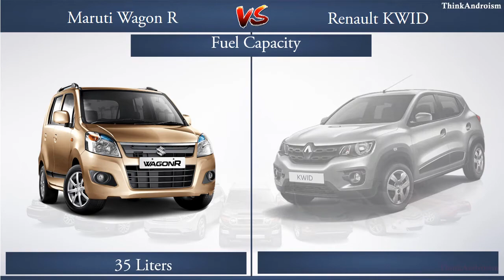Maruti Wagon R vs Renault KWID Comparison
This video compares Maruti Wagon R  & Renault KWID
All important features.

Maruti Wagon R Engine Type vs Renault KWID Engine Type
Maruti Wagon R Engine Displacement vs Renault KWID Engine Displacement
Maruti Wagon R Fuel Type vs Renault KWID Fuel Type
Maruti Wagon R Power vs Renault KWID Power
Maruti Wagon R Torque vs v Torque
Maruti Wagon R No Of Cylinders vs Renault KWID No Of Cylinders
Maruti Wagon R Transmission vs Renault KWID Transmission
Maruti Wagon R Gear Box vs Renault KWID Gear Box
Maruti Wagon R Kerb Weight vs Renault KWID Kerb Weight
Maruti Wagon R Mileage vs Renault KWID Mileage
Maruti Wagon R Top Speed (Km/h) vs Renault KWID Top Speed (Km/h)
Maruti Wagon R Steering Type vs Renault KWID Steering Type
Maruti Wagon R Tyre Type vs Renault KWID Tyre Type
Maruti Wagon R Tyre Size vs Renault KWID Tyre Size
Maruti Wagon R Wheel Size vs Renault KWID Wheel Size
Maruti Wagon R Boot Space vs Renault KWID Boot Space
Maruti Wagon R Fuel Capacity vs Renault KWID Fuel Capacity
Maruti Wagon R Ground Clearance vs Renault KWID Ground Clearance
Maruti Wagon R Wheelbase vs Renault KWID Wheelbase
Maruti Wagon R Length Width Height vs Renault KWID Length Width Height
Maruti Wagon R Price vs Renault KWID price

Your comments are so valuable, Comment to this video.